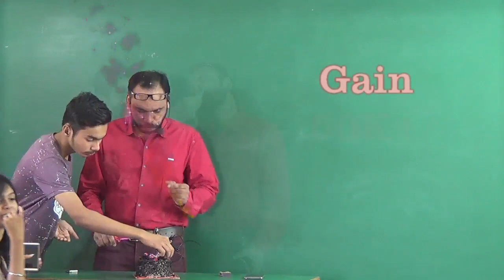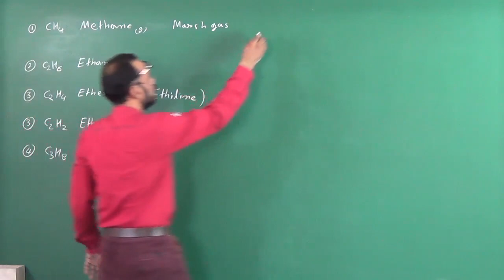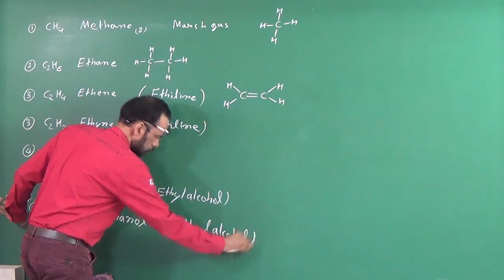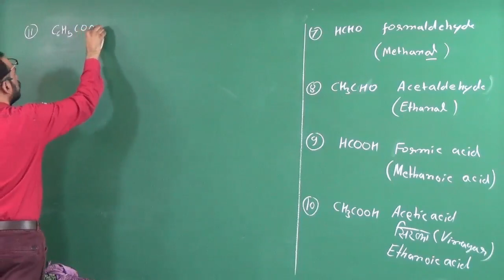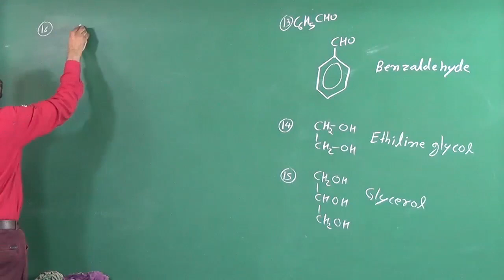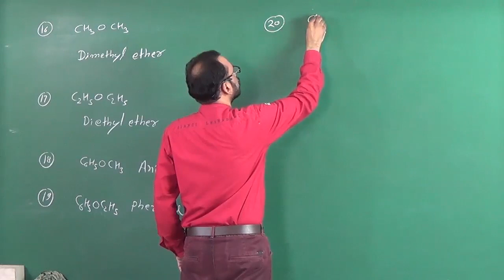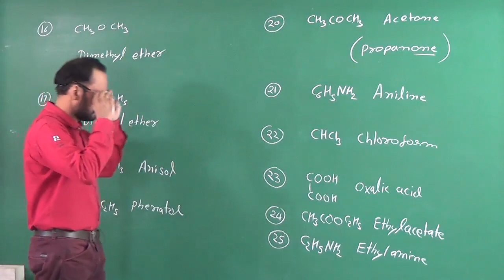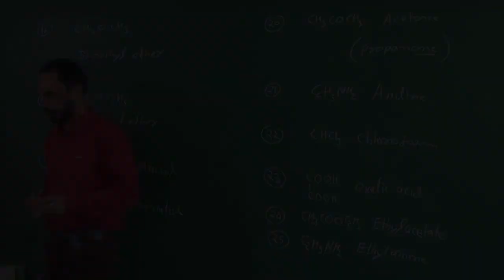Organic compounds and 50k+ subscribers gain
Iupac Nomenclature